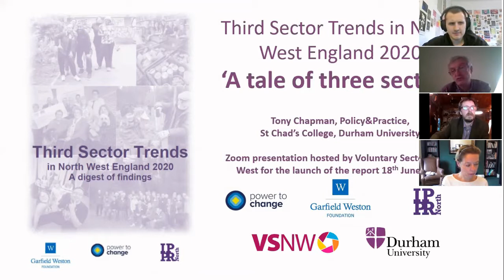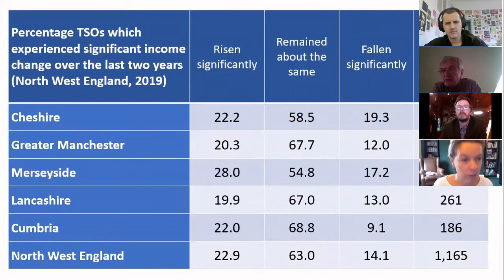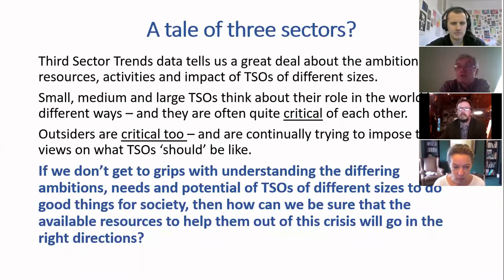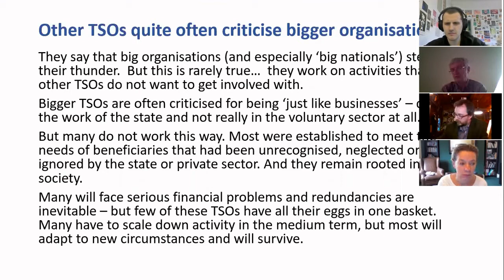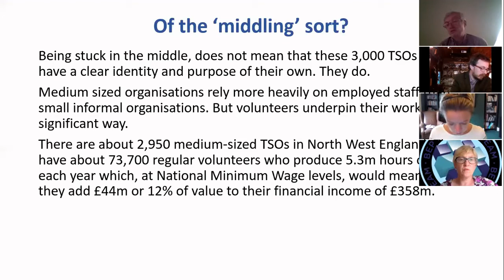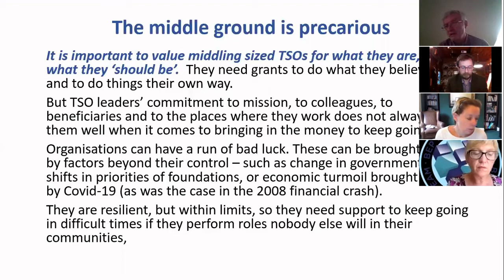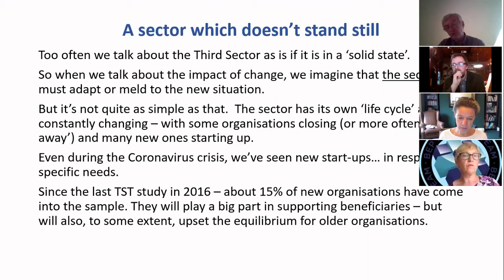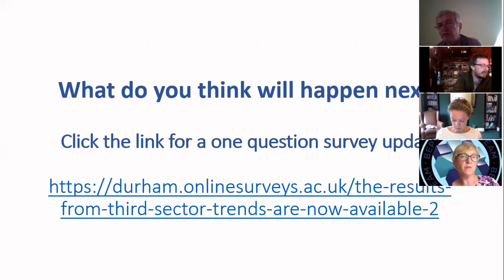Prof Tony Chapman presents: Third Sector Trends North West Report 2020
This video is a recording of the presentation delivered by Prof Tony Chapman at the North West England launch event for his Third Sector Trends 2020 Report. This event was organised by Voluntary Sector North West (VSNW) and took place on Thursday 18th June 2020. You can view a recording of the entire event

The Third Sector Trends Report is a ground-breaking longitudinal study, undertaken annually by Professor Tony Chapman from Durham University, which explores the scale, dynamics and needs of the voluntary, community and social enterprise sector in North West England.

The report, based on a representative sample of over 1,200 organisations, is the latest of a series of reports that began in 2008. This gives the study a long-term view not available from other research on charities and community organisations regionally or nationally. The recent findings paint a picture of a sector that, having stayed fairly resilient during and after the financial crisis, had by December 2019 started to see small increases in the number of organisations, employees and volunteers.

Comprising 20,350 incorporated organisations organisations (and many more which exist below the radar), 115,000 employees and 450,500 volunteers, the sector is a significant part of the North West’s ecosystem and is worth some £2.66bn to its economy.

However, the issue of financial security within the sector in the North West is also of a great concern, as it is nationally. Even before the Covid-19 pandemic hit, only a small minority of organisations held investment assets, whilst cash reserves in the sector are also quite limited. Almost 2 in 5 medium sized organisations had less than £10,000 in cash reserves and of those, 1 in 10 had none. Since the survey was undertaken, the situation is likely to have significantly worsened following the impact of Covid-19. Many charities have been forced to dip into their reserves in order to keep operating in the face of rising demand for services and reduced income from fundraising and trading activities.

The full Third Sector Trends Report for 2020 can be found published on the Community Foundation's

VSNW is the regional voluntary sector network for the North West of England. It works to ensure the VCSE sector, in all its diversity, takes its full part in shaping the future of the North West. VSNW is a membership organisation which connects to the North West's VCSE sector through infrastructure organisations, equalities networks and large regional and national providers. VSNW facilitates key partnerships throughout the North West's sub-regions, including VS6 operating across Liverpool City Region, the emerging Cheshire and Merseyside VCFSE health and well-being Leadership group and the Greater Manchester VCSE Leadership Group.To find out more, get in touch, check what event's we've got coming up in future or enquire about membership, please head